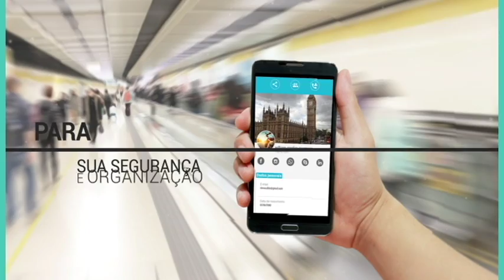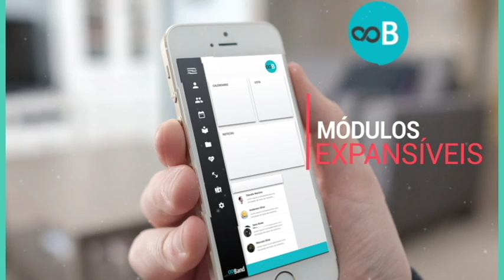Infinity Band - Pulseira inteligente NFC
∞ infinityBand
A PULSEIRA INTELIGENTE, TECNOLÓGICA E FASHION, QUE VAI REVOLUCIONAR SEUS EVENTOS.

Os wearables vêm se tornando cada vez mais um acessório indispensável ao dia-a-dia das pessoas.
Pensando nisso, a Blumer uniu a mais avançada  tecnologia às necessidades das empresas e agregou valor às ∞ infinityBand para que se tornassem também indispensáveis ao seu evento.
∞Infinity Band são pulseiras inteligentes que trazem muito mais agilidade, controle e praticidade ao seu evento. Além de serem um acessório de alto impacto e atratividade, que leva a marca da sua empresa para o dia-a-dia de seus convidados.